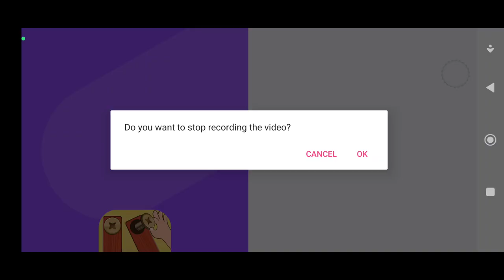Vande Bharat Express MAS to AJJ Indian Train Simulator - Gajaji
Domestic Discovery :-
I am Not a Legend I am the Legend Maker by GAJAJI